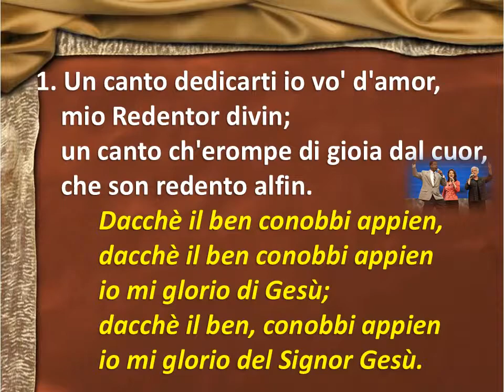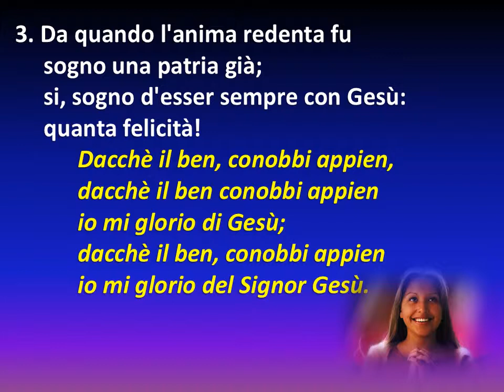287 UN CANTO DEDICARTI IO VO' - KARAOKE